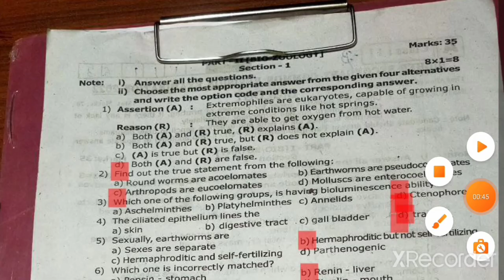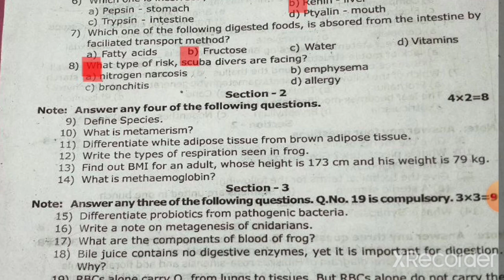CLASS-11 BIOLOGY REVISION EXAM QUESTION PAPER AND ANSWER KEY 2021-2022